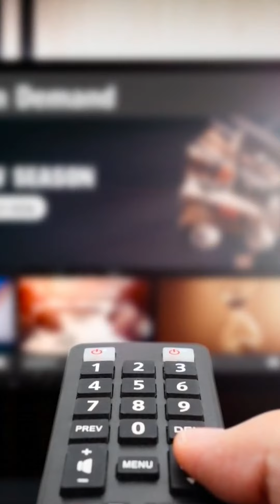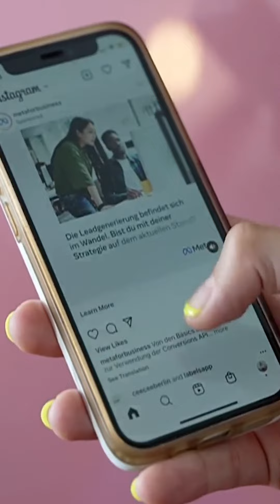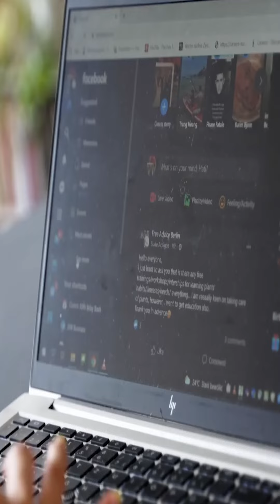TecPlus: El obelisco perdido de la ciudad Inca de MachuPicchu y mucho más | América Televisión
Hoy en TecPlus. Hallan el obelisco perdido de la ciudad Inca de MachuPicchu. Un nuevo Robot humanoide que realiza tareas domésticas está listo para lanzarse. Además, Netflix anuncia que dejará de funcionar en televisores de más de 10 años y se filtra un informe que confirma que los celulares nos escuchan.

𝐇𝐎𝐍𝐎𝐑 𝟐𝟎𝟎 𝐒𝐞𝐫𝐢𝐞𝐬: Convierte cada retrato en una obra maestra. Conoce el nuevo HONOR 200 Series con lente y sensor exclusivos Sony para retratos profesionales potenciados con IA. @honorperu